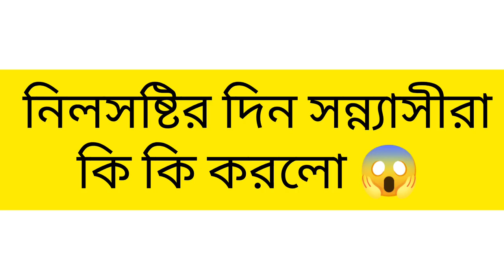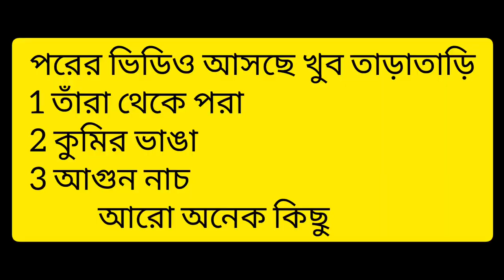ঘাট সন্ধ্যায় ও নীল পুজোতে সন্ন্যাসীরা কি কি করলো দেখুন 😱😱